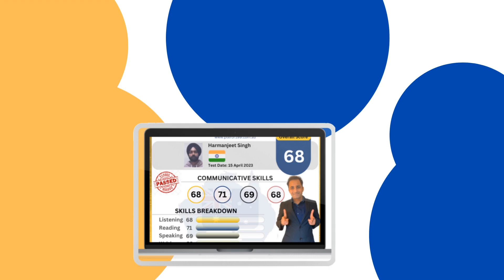Scoring 65+ each like a boss || Harman's inspiring journey || PTEfor199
PTEfor199 presents video course for smart preparation.